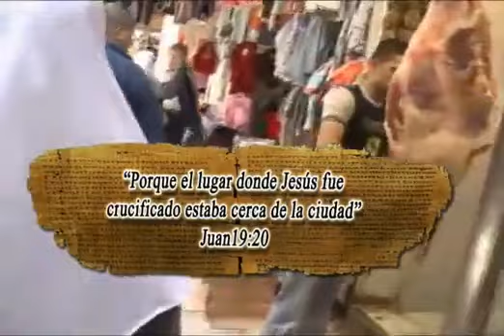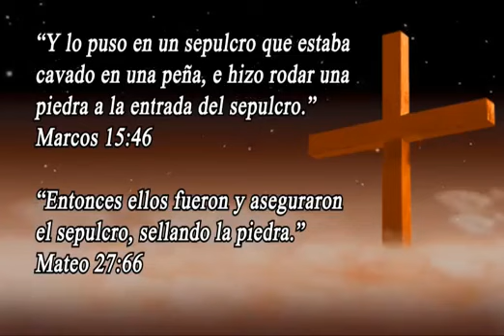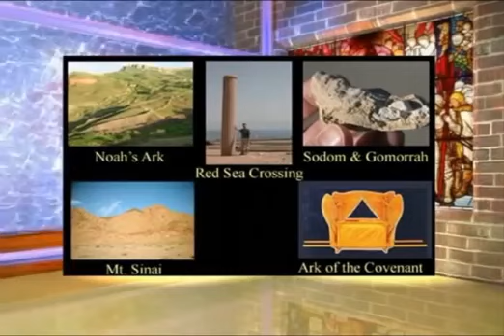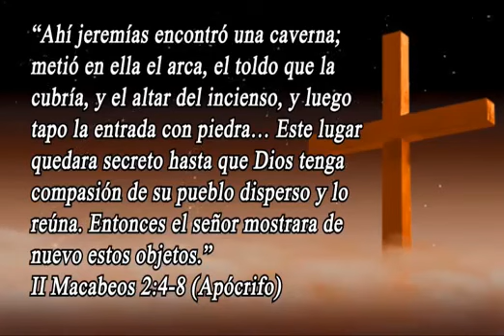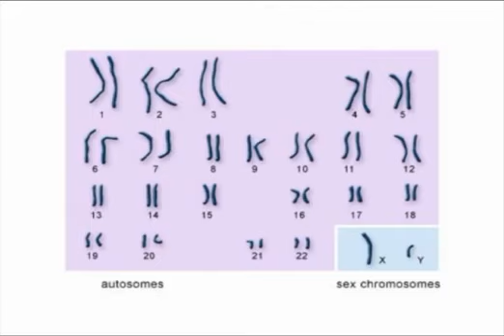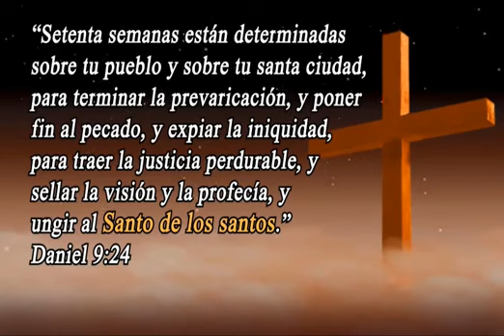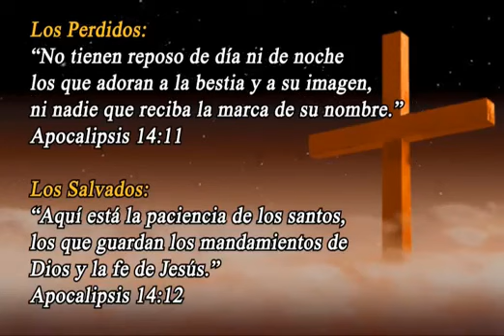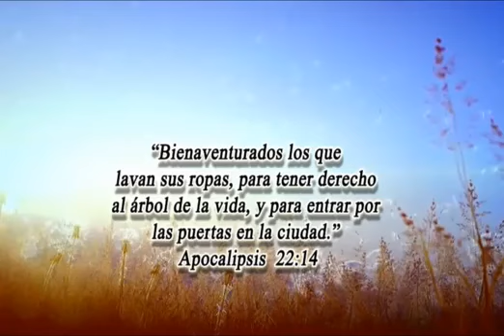Encontraron el Arca del Pacto y las Tablas de Piedra - Armagedón